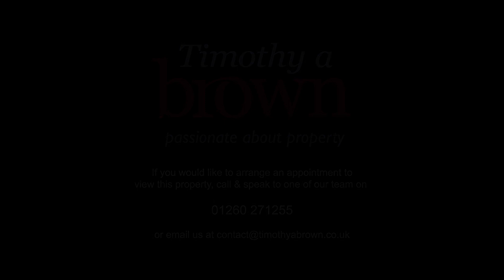40 Camborne Close, Congleton VT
40 Camborne Close, Congleton